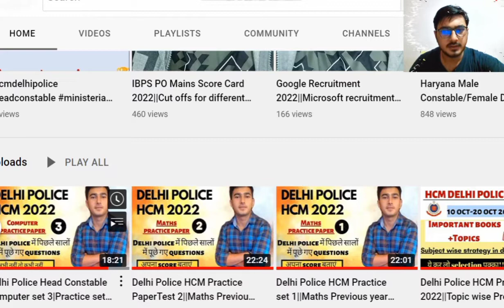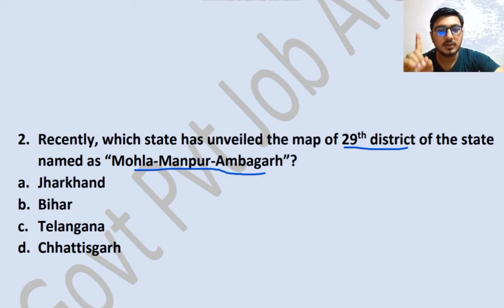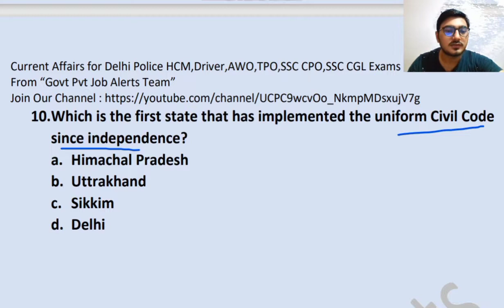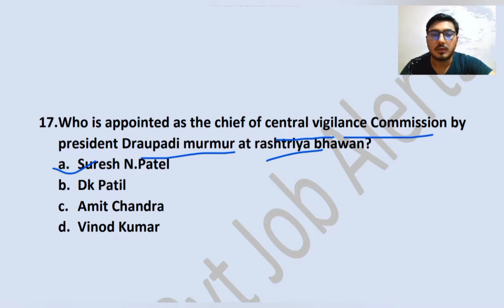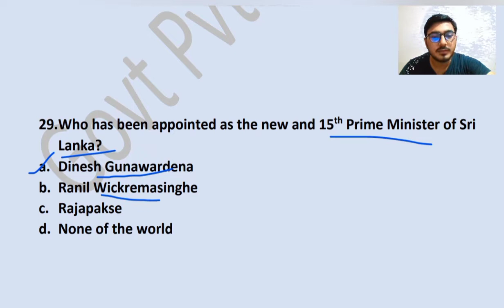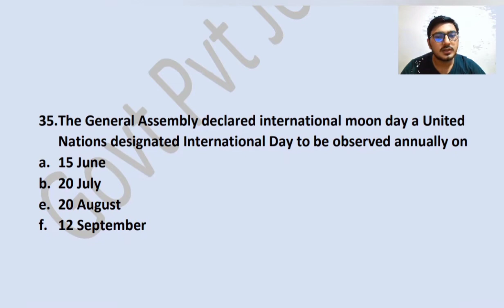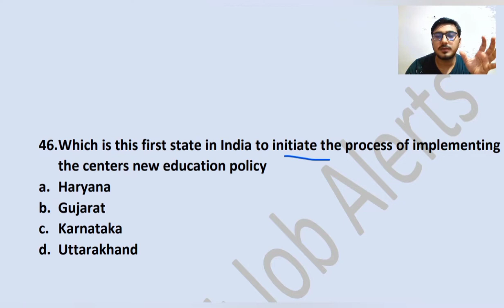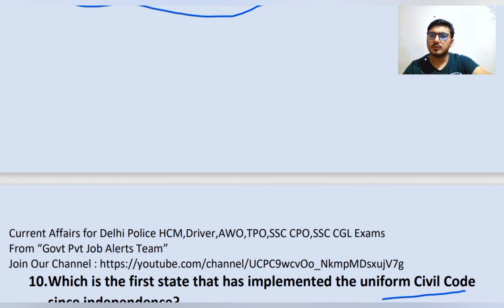Delhi Police HCM Current Affairs 2022||Important Current Affairs 4 Mon||Paper me ane ke pore chances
Delhi Police Head Constable Exam ke liye Sabse jada important current Affairs jo ki Exam me aane ke poore poore chances hai
Saare questions ko achae se padhe or unke related topics ko ek bar jrur dekhe||